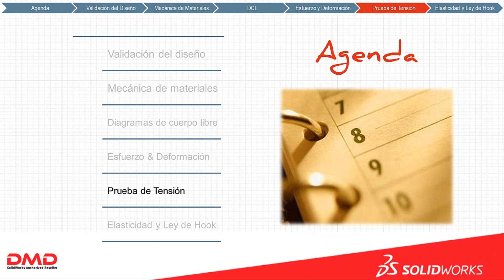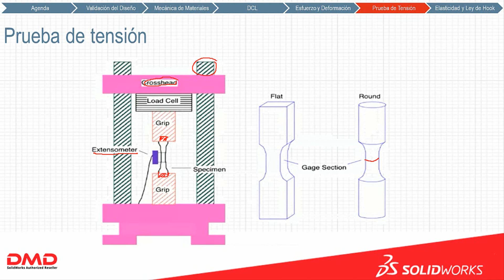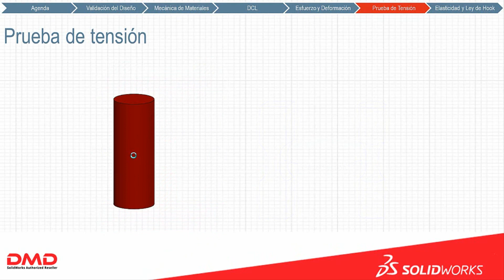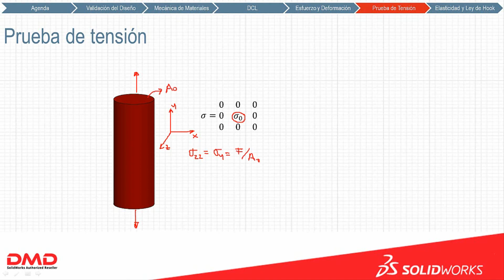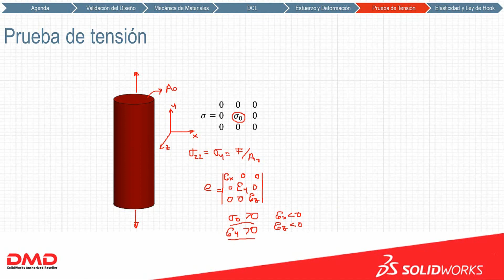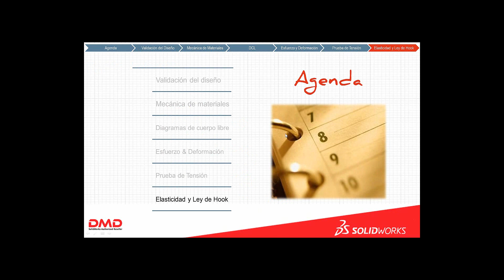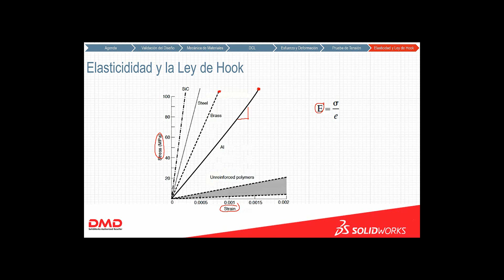E-LEARNING - SIMULATION - MECÁNICA DE MATERIALES PARTE 6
En este video haremos una explicación sobre los elementos utilizados para determinar las propiedades de los materiales. Estos elementos son montados sobre una máquina que se denomina maquina universal que es semejante a una prensa con la que se somete la probeta a ensayos de compresión o tracción para medir sus propiedades.

También hablaremos de la información que se obtiene a partir de estas pruebas, de manera adicional cómo se hace el cálculo de esfuerzos y deformaciones.